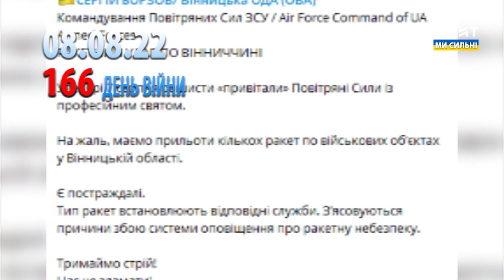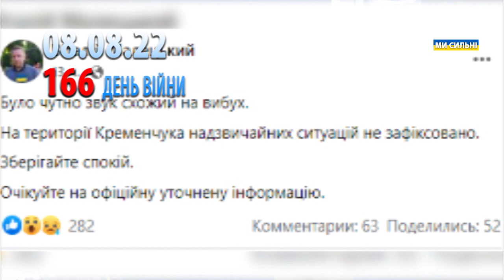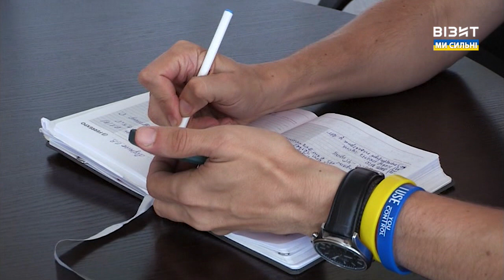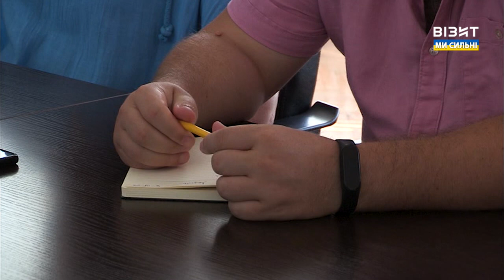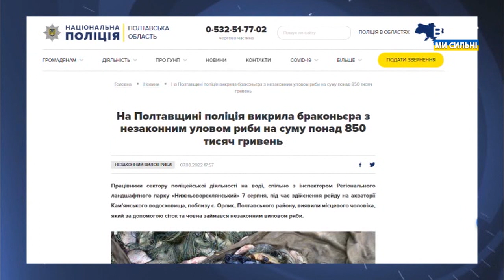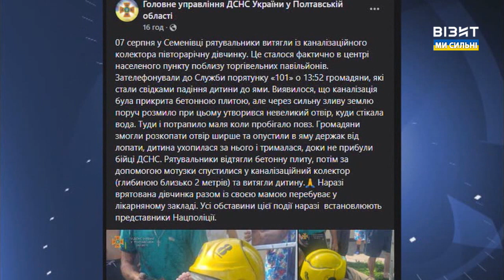Наш Час 08.08.2022 - 12.00